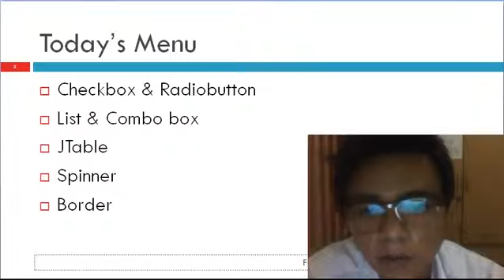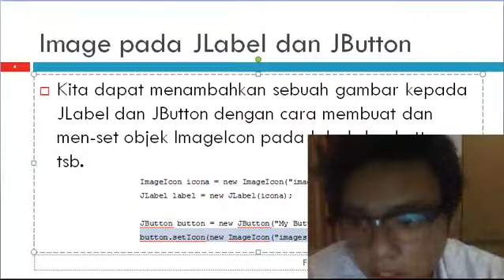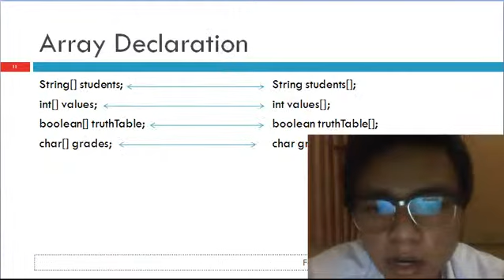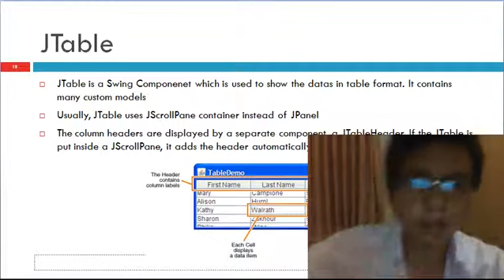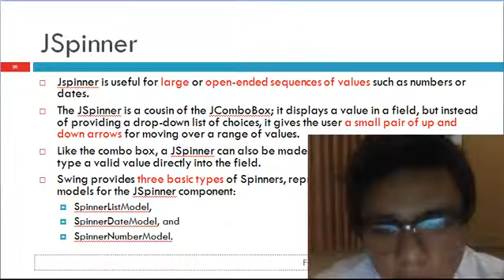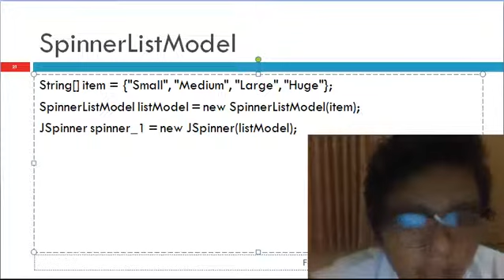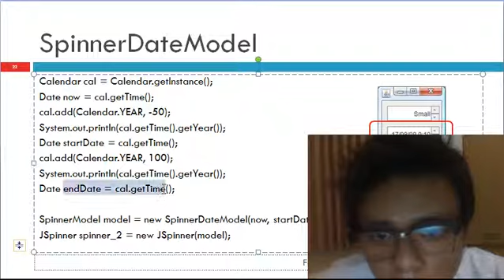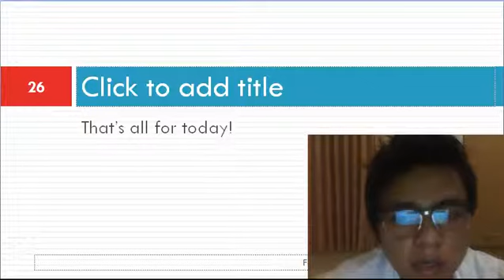Tutorial Basic Programming GUI Java Swing + AWT (indonesian version) part 2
Tutorial menggunakan java swing dan java AWT bagian kedua oleh :
Alvian Dwi Handoyo
NRP 0973005